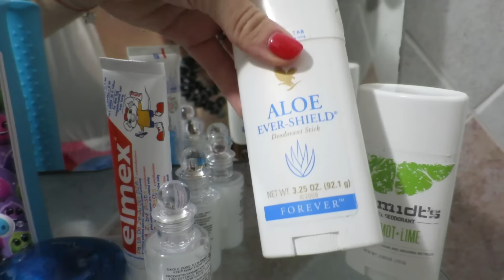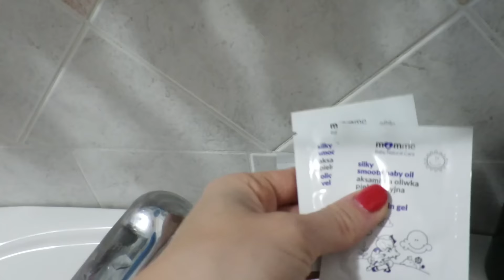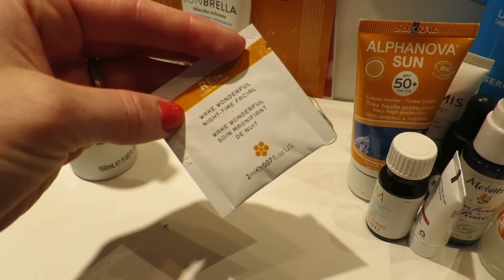Wakacyjna kosmetyczka, czyli co zabrałam do Włoch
♥♥ Dziękuję za uwagę i zapraszam na: ♥♥

Jeżeli macie pytania dotyczące pokazanych w filmie rzeczy, to zostawcie je w komentarzach. Postaram się odpowiedzieć na nie w najbliższym czasie.

Aga

W filmię pokazuję m.in.
- Tami, MyBaby, bawełniane ręczniczki dla noworodków i niemowląt
- Philip Kingsley Moisture Balancing Conditioner 1000ml z tej strony jest darmowa wysyłka do PL
- Nikel, Bogaty Krem z Kwiatem Passiflora do Cery Szczególnie Wrażliwej, 50ml
- Organiczny filtr mineralny COOLA Organic Suncare Collection, Mineral Face, Mineral Sunscreen, SPF 30, Matte Tint, Unscented

- Koreańskie rękawice do peelingu KOREAN EXFOLIATING BODY SCRUB NYLON WASH TOWEL BATH